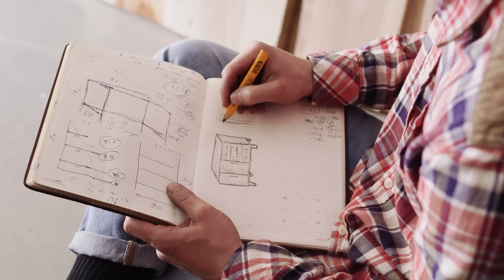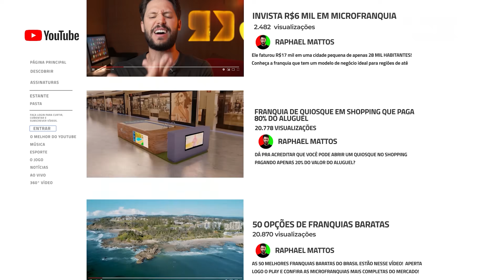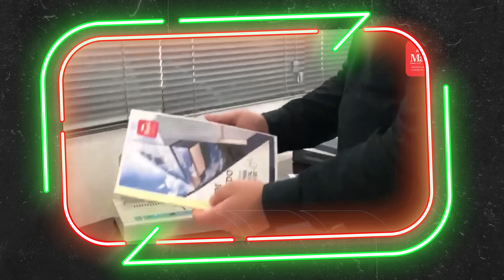7 MÁQUINAS PERFEITAS PARA TRABALHAR SOZINHO E FATURAR R$24 MIL POR MÊS (MÁQUINAS SUPER LUCRATIVAS)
Se você está a procura de novas oportunidades de negócios com máquinas lucrativas, nesse vídeo de hoje trouxe 7 MÁQUINAS PERFEITAAS PARA TRABALHAR SOZINHO QUE DÁ PRA VOCÊ FATURAR R$24 MIL POR MÊS!

Vou te apresentar todos os detalhes sobre máquinas com valores de investimento que cabe no seu bolso. Descubra as melhores máquinas pra empreender 2023 que estão deixando pessoas em boas condições financeiras.

MÁQUINAS SIMPLES E QUE VOCÊ SÓ PRECISA TRABALHAR 1H POR DIA!!

Qualquer pessoa consegue operar e começar a lucrar. Se você está em busca de uma opção de negócio  pra abrir em 2023, esse vídeo é perfeito para você!

E sabe do melhor? Mesmo que você não tenha curtido as máquinas que apresentei nesse vídeo mas ainda sonha em emrpeender com um negócio pequeno, que dá pra trabalhar sozinho e da sua própria casa, conheço franquias baratas super confiáveis e fáceis de gerir!! Eu criei um e-book COM AS MELHORES 20 FRANQUIAS CHANCELADAS POR MIM!!